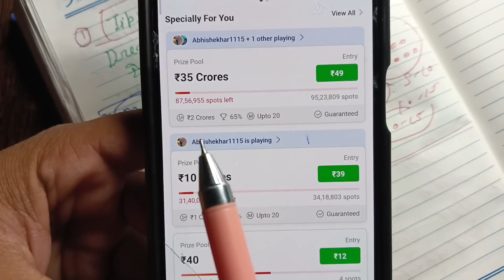Winning Secrets || Tips and Tricks to Win on Fantasy Cricket || 5 Secrets to Win on Fantasy Cricket